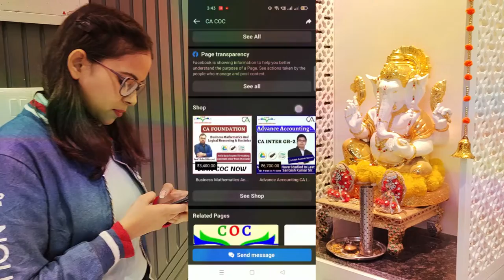CA Foundation Students- DON'T WORRY !